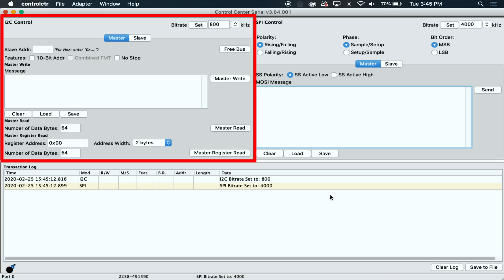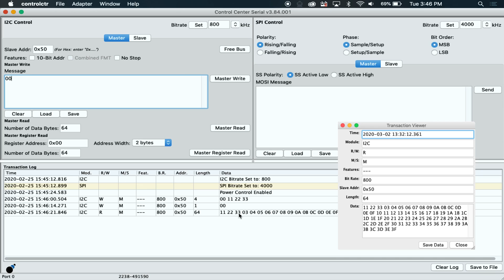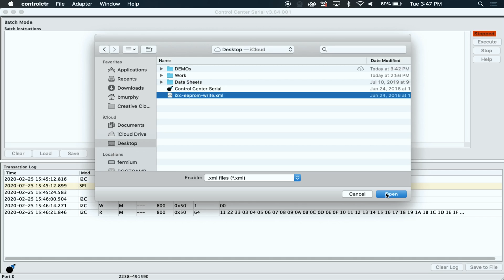Programming an EEPROM with a Total Phase I2C Host Adapter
See how to quickly and easily program an I2C EEPROM using the Aardvark™ I2C/SPI Host Adapter and the free Control Center™ Serial Software.

To learn more about our Aardvark I2C/SPI Host Adapter,